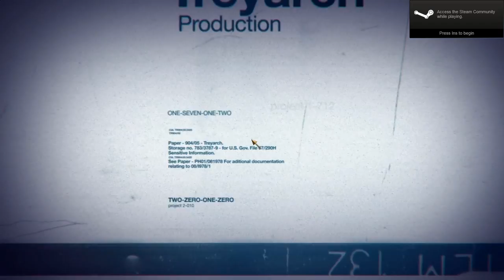How to play Dead Ops on PC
There's been quite a fuss around Dead Ops Arcade since it was discovered. The thing's that it hasn't been easy to find out how to break free from the chair on the PC; here's your saviour.